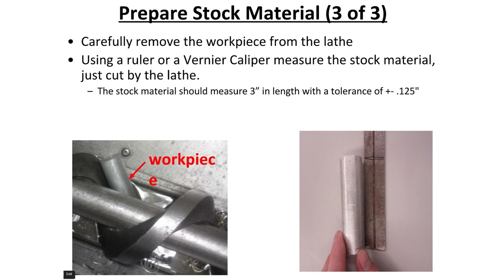ME1800 Initial Engraving In-process Inspection